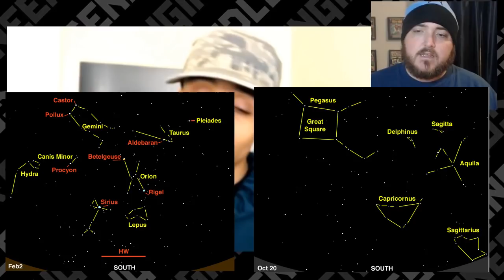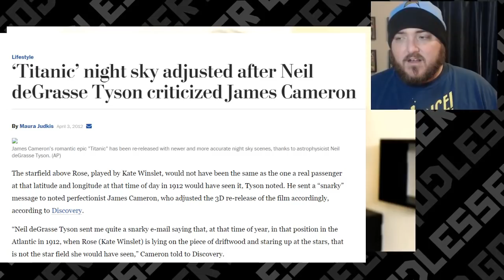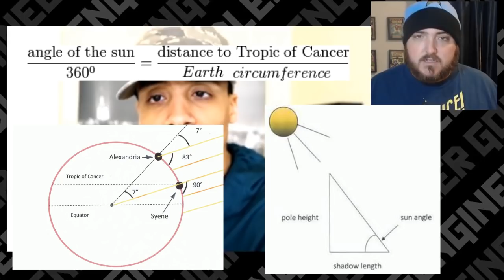Explaining Gravity To An Intellectual Flat Earther || Flat Earth Analysis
What's Up Heathens! Last week on DelanoTV's video we discussed rainbows and then the speed that the earth rotates. This week we are discussing gravity and subliminal messaging in mass media. Like any flat-earther, DelanoTV doesn't believe gravity exists despite the fact that it's very measurable and has a lot of explanatory power.

He first starts by explaining how the sky is blue because there is water on the other side of the firmament. This is laughably false because we know why the sky is blue. Blue light is scattered more by the molecules in the atmosphere during the day. At sunset, they scatter the red light more. Molecules in the atmosphere are able to do this because the light's electromagnetic field induces electric dipole moments in the molecules.

Next, DelanoTV discusses his problems with gravity. He drops some tape from eye level and demonstrates that it falls down. My guess is to mimic Neil DeGrasse Tyson when he dropped the mic on the flat earth debate. DelanoTV is wrong about gravity as all flat-earthers are. Gravity has explanatory power for what we see in our everyday lives. Gravity is measurable and due to this fact, we have weight. Our weight is different on every planet because the force of gravity is different on every planet. Gravity is the force between two objects of different masses. If you worked out this force between you and the earth, you would get your weight. They neglect the fact that gravity is at the center of weight and claim density is the reason why it falls. But that doesn't actually explain anything. It doesn't explain why things fall down and not up, down, or sideways.

Finally, DelanoTV leaves us with subliminal mass media messaging. The idea that the mass media is gently showing us the "flat earth truth" in commercials and TV shows. Subliminal messaging is messaging that is targeted towards your unconscious mind. So these wouldn't be blatant jokes or references.  They would be more subtle than what he thinks because he shows us blatant jokes about the flat earth or creative commercials.